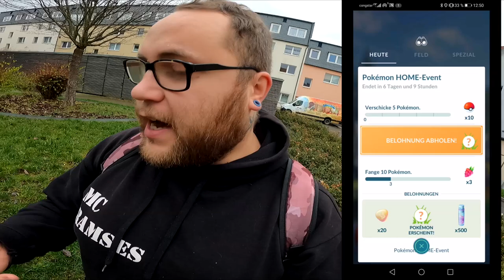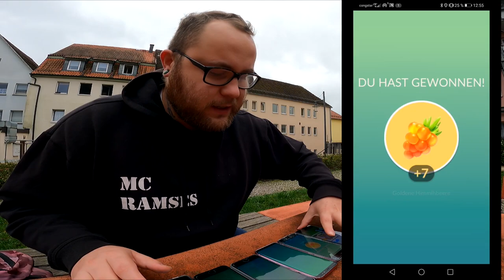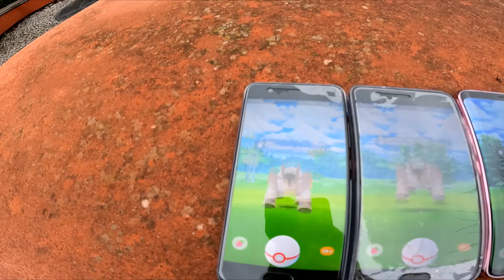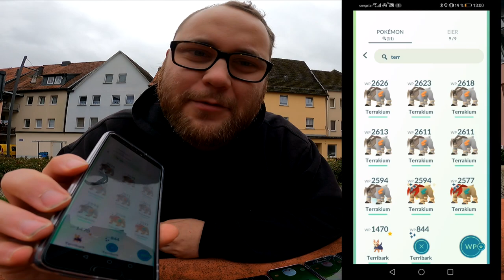Wetterboost Shiny Terrakium Community Raid | Pokémon GO Deutsch # 1062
Erster Tag mit der Rückkehr von Viridium, Kobalium und Terrakium und wir wollen alle 3 heute noch zusammen raiden. Den Abschluss bildet Terrakium. Ward ihr dabei oder habt heute auch schon einen bei euch gemacht ? Braucht ihr noch das Shiny oder habt ihr es beim letzten mal schon bekommen ?

Viel Spaß